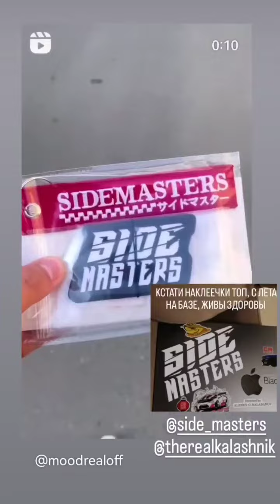Александр Калашник (Instagram stories от 18.12.23)